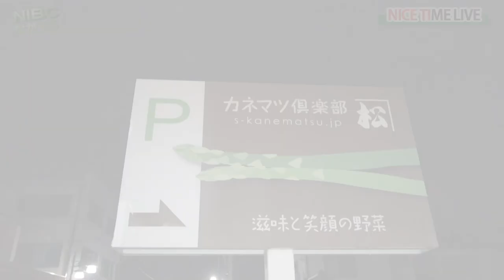【長野松代】”青果問屋“カネマツ倶楽部“NICETIMELIVE”「野菜で人生変えちゃおう！」をモットーに信州の大切に繋がれてきた伝統野菜を大切に.....！！？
新曲《松代一本ネギの歌》が
できたと聞いたので早速
【NICE TIME LIVE】に
いってきました。